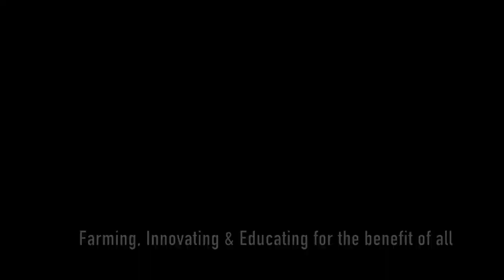The King of Limbs (and other 1000yr old Oaks)